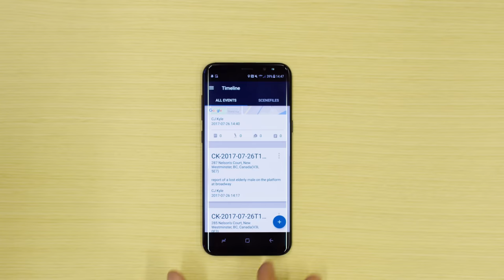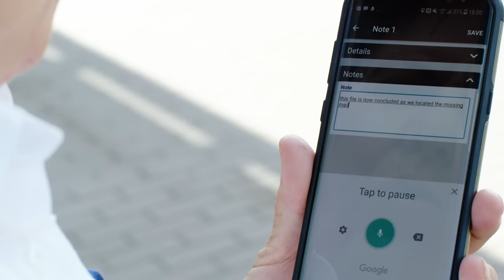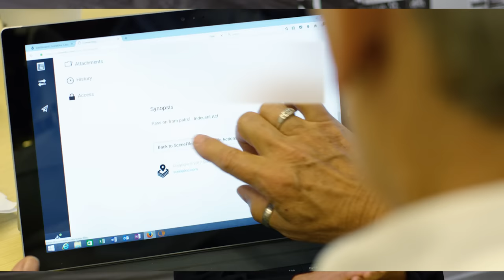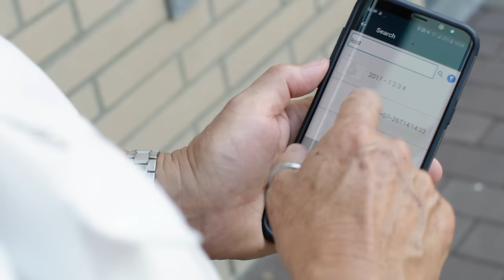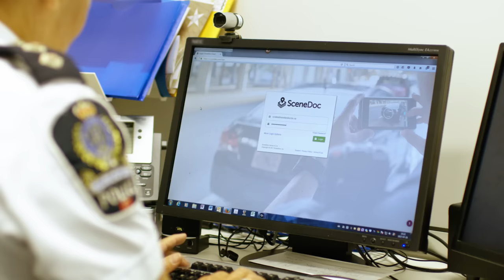Digital Notebook Helps Transit Police Automate Data Collection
Using Samsung mobile devices and the SceneDoc solution, the Metro Vancouver Transit Police Department estimates they have reduced paperwork time by an hour each day per officer by automating their data collection process and improving information sharing.

Hereäó»s more examples of how public safety organizations are using mobile technology to protect and serve.

This blog talks about capabilities of off-the-shelf smartphones that are helping public safety organizations do more.

Learn more about how the Galaxy S8 can help your organization do more.